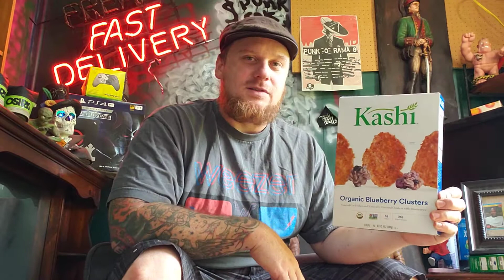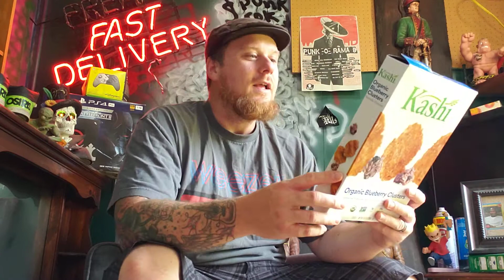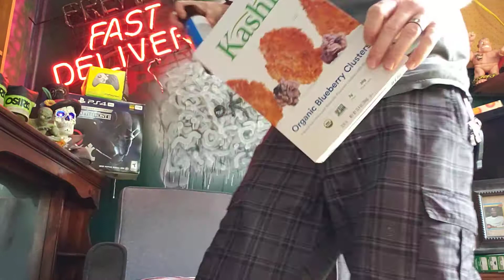Kashi organic blueberry cluster cereal review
our reviews suck, so all the cereal you cram down your throat piece doesn't have to